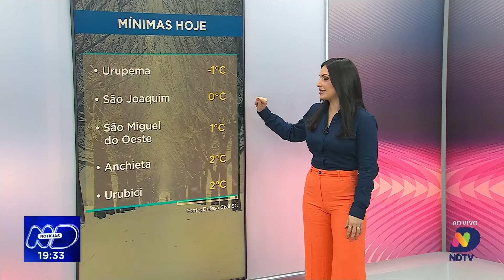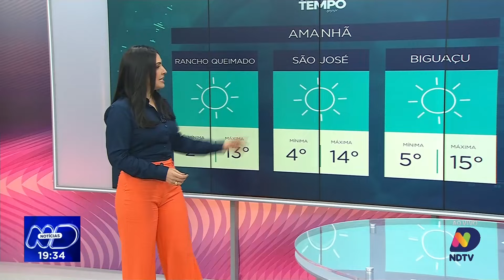Frio e geada neste sábado: confira a previsão do tempo para todo o estado de SC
Neste sábado (10), Santa Catarina enfrentará um aumento na intensidade do frio devido à atuação de uma massa de ar polar. O dia começará com formação de geada nos pontos mais altos do estado, e haverá maior cobertura de nuvens do Extremo Oeste ao Litoral Sul. No entanto, o sol predominará em grande parte das regiões ao longo da tarde. Confira a previsão completa com Cibelly Favero na Central do Tempo.